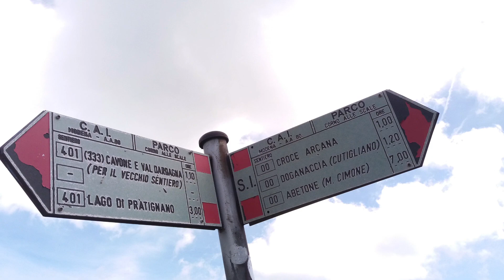Lago Scaffaiolo - Monte Cupolino - Croce Arcana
Escursione - La Doganaccia - Lago Scaffaiolo - Monte Cupolino 1852m - La Doganaccia